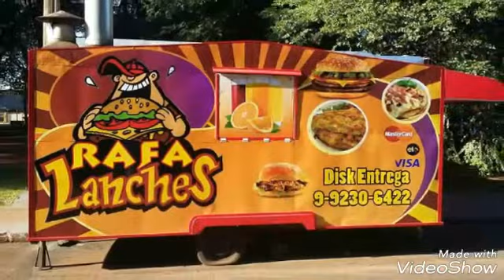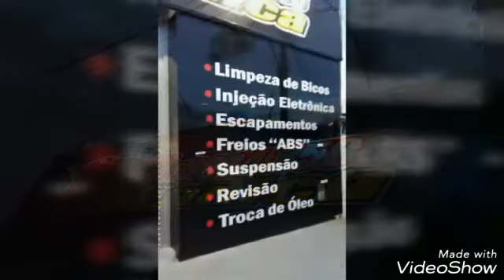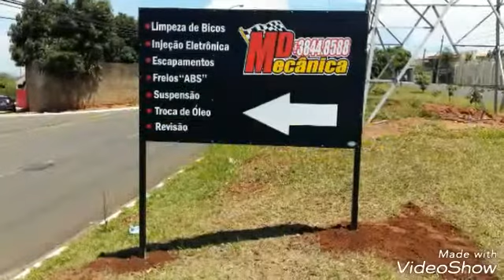Projetos em adesivos, envelopamento, gráfica, fachadas, frotas.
Conheça um pouco mais de nossos trabalhos, projetos elaborados a partir da idéia do cliente, com qualidade e rapidez.